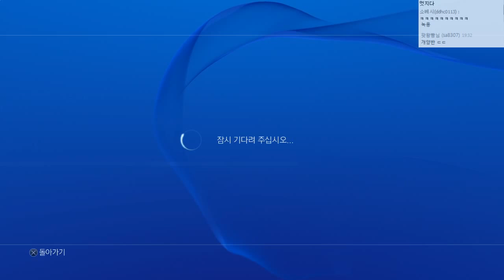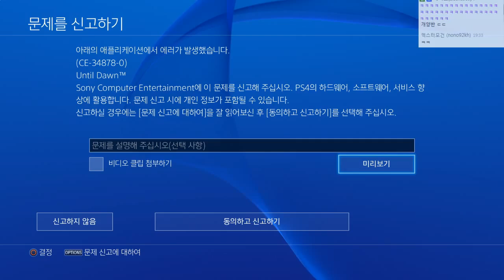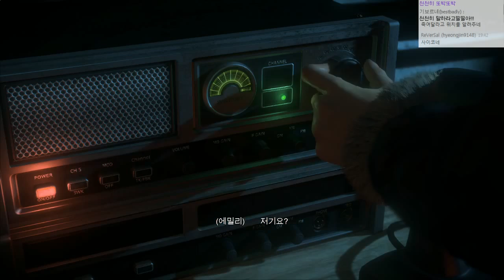양반식 결정과 플레이 #10 언틸 던 (Until Dawn) [개복어]